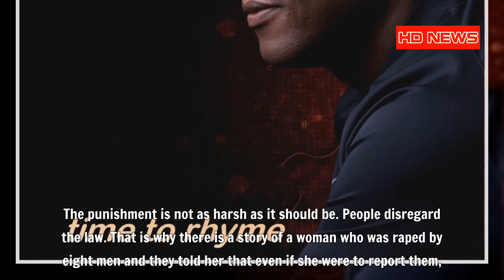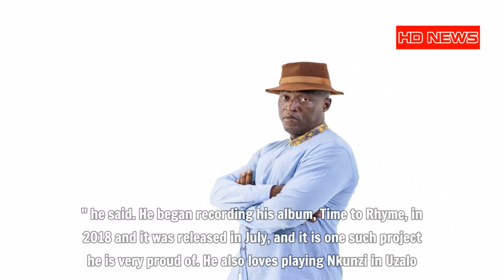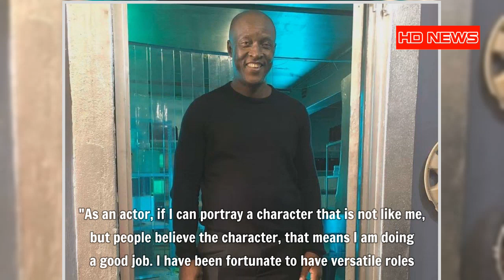I'm a singer, poet, dancer and actor; Uzalo's Masoja Msiza shows his soft side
I'm a singer, poet, dancer and actor; Uzalo's Masoja Msiza shows his soft side - He’s a singer, dancer and poet and Masoja Msiza’s versatile roles make him a great actor too

Uzalo’s Masoja Msiza (55) who plays a villain and gangster which the viewers love to hate in Uzalo, is in real life, a soft spoken family man.